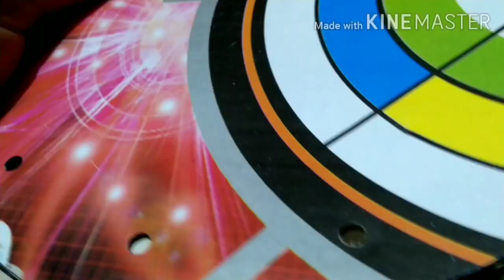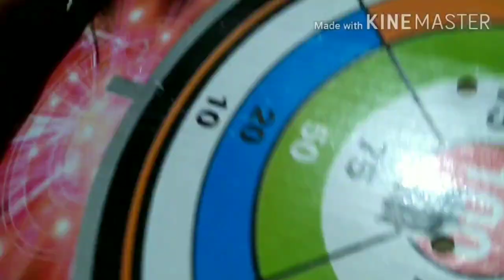Wall hangings with paper # easy paper craft # diy with colour paper # easy wall hanging #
Hi dears,
I am showing the video of wall hanging..
Materials needed:
Colour paper
Fevicol
Thread
Beads
Cardboard
Punching machine
Scissors
Need Ur blessings..